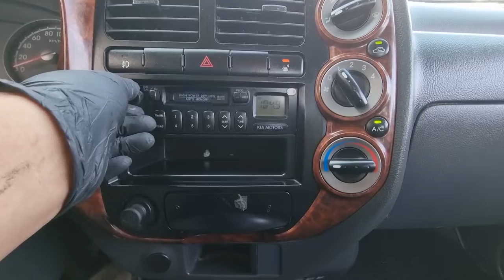2009 Kia Bong3 used car export (9K361404) carwara, 카와라 봉고3 수출